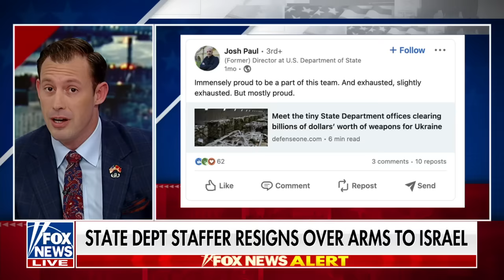State Department official resigns over US aid to Israel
'The Big Weekend Show' panelists discuss a State Department official resigning over the Biden administration's 'continued lethal assistance to Israel.'